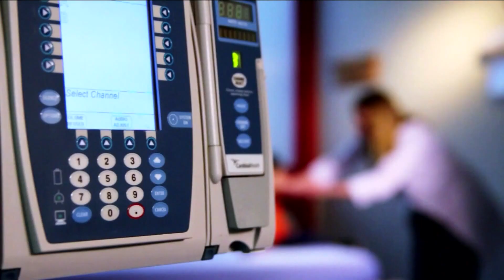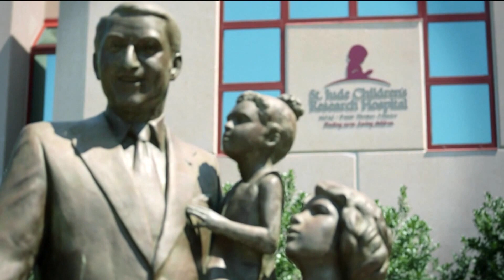Congrats to the WINNER of the 2022 St. Jude Dream Home!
And the winner of the 2022 St. Jude Dream Home is... Susan Fandrey from Whitehouse, Ohio!

Congratulations and thank you to EVERYONE who donated a record-breaking $2 million for this year's giveaway to support St. Jude and the mission to end childhood cancer!